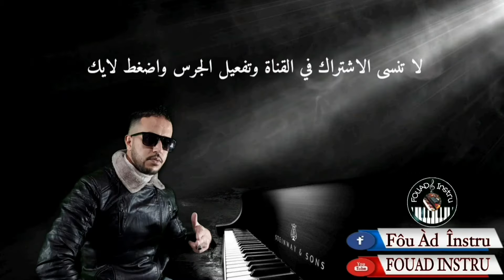أجمل الأغاني العاطفية للشاب فاتن🎶 (موسيقى صامتة) cheb fatin - Au revoir mon Amour